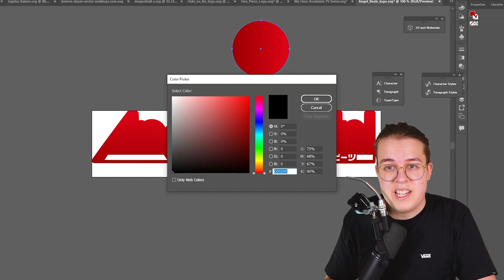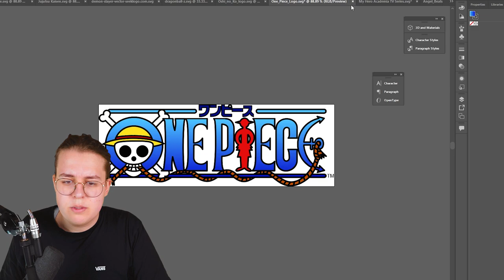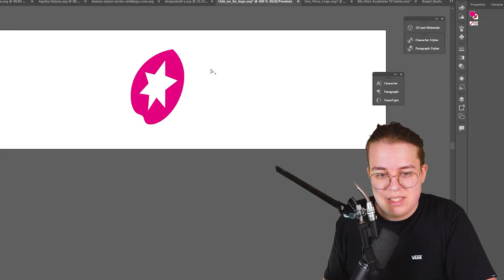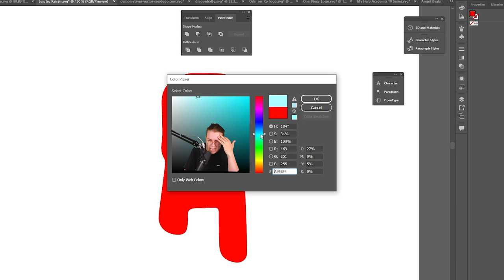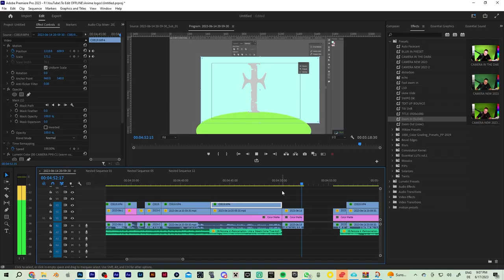I made Anime Logos Minimalistic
Hi there,
In this video, I take on the challenge of creating minimalist anime logos. Join me as I transform intricate anime designs into sleek and simplified masterpieces.

Using a carefully chosen color palette and focusing on the essential elements, I'll guide you through the process of turning complex logos into minimalist works of art. We'll explore negative space, experiment with different font choices, and ensure readability even at smaller sizes.

Through step-by-step demonstrations and insightful tips, you'll learn how to create clean and visually captivating anime logos that perfectly complement your YouTube channel. Whether you're a fan of action-packed shonen or enchanting slice-of-life series, this video is sure to inspire and enhance your channel's visual appeal.

Join me on this artistic journey as we unlock the secrets of minimalism and discover how simplicity can create a powerful impact. So sit back, relax, and let's dive into the world of minimalist anime logos together.